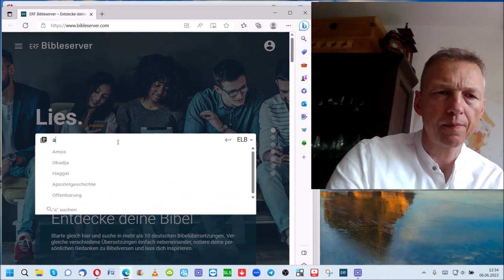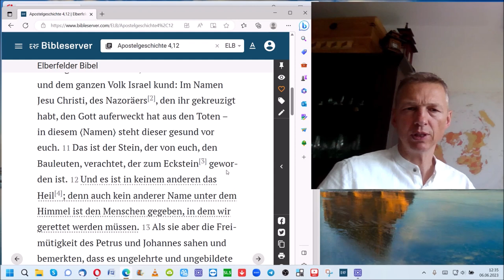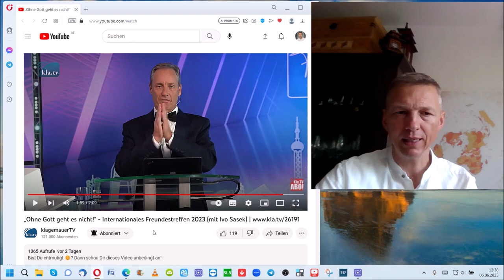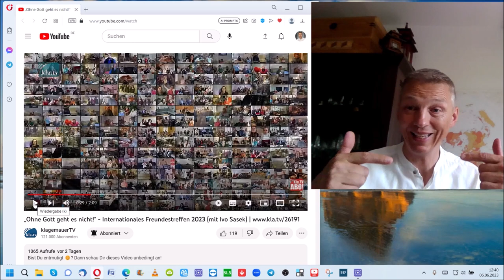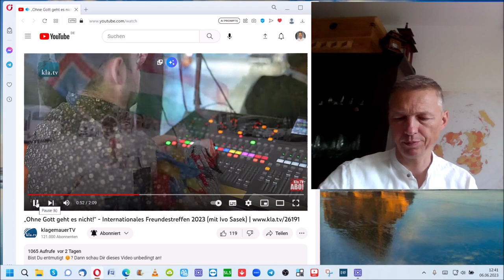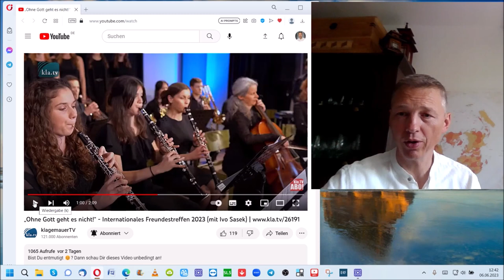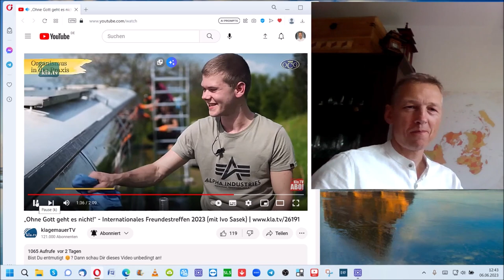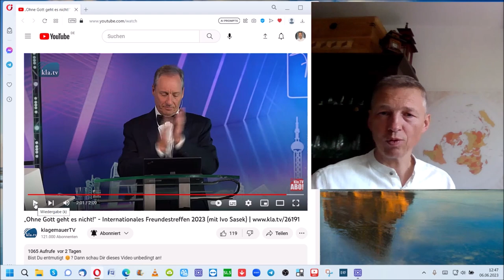Ivo Sasek, sitzt er schon auf Jesu Stuhl? 🤔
Haben wir einen neuen Papst oder ein neues Mitglied der Leitenden Körperschaft?